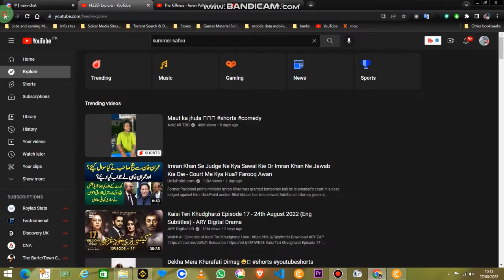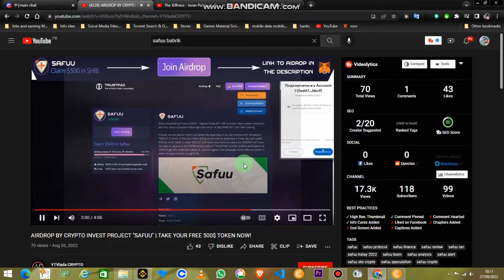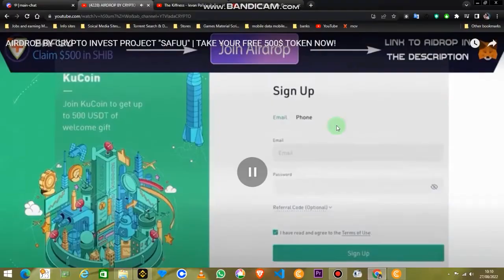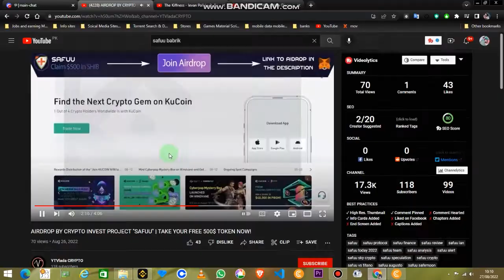Fire hustle is Busted Eagle View